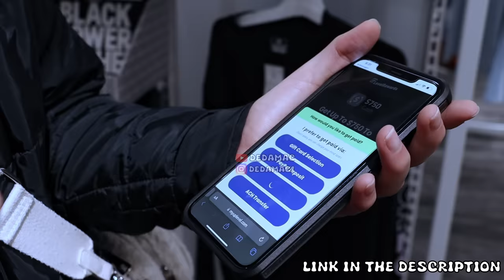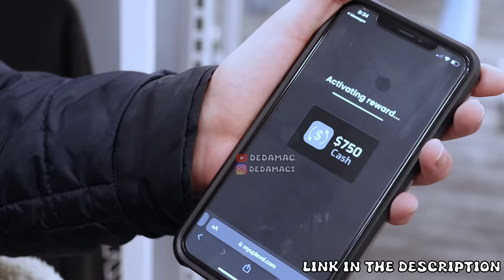Aggressively Taking Pictures of GANGSTERS in the Hood GONE WRONG!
It’s very easy steps ✅. Complete 20 Deals to earn your Reward!